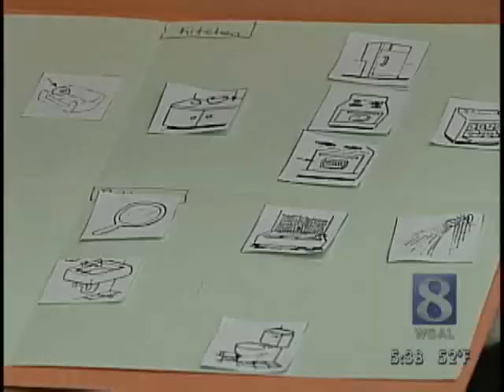Lebanon School Works To Improve Achievement Of Hispanic Students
Hispanics are the fastest growing student population in the country and in many Susquehanna Valley communities. But they also have the highest drop out rate nationally. News 8 Lebanon County reporter Barbara Barr visited a Lebanon school that's working to close the achievement gap.